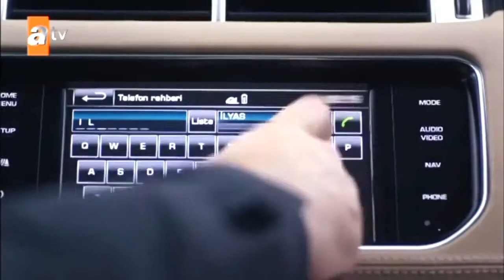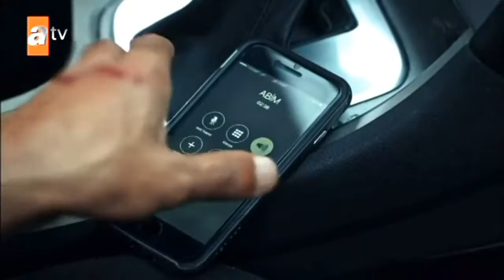إلياس شاكر بيلي يقع في الفخ مشهد قوي ( قطاع الطرق لن يحكموا العالم ) الجزء الثاني مترجم HD edho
مسلسل قطاع الطرق لن يحكموا العالم الجزء الثاني مترجم للعربية
إلياس شاكر بيلي يعثر على من اطلق النار على الب اصلان
مشهد اكشن قطاع الطرق لن يحكموا العالم

Eşkiya dünyaya hükümdar olmaz sezon 2
İlyas Çakırbeyli
ozan Akbaba

وادي الذئاب
وادي الذئاب الجزء الثامن
وادي الذئاب الجزء السابع
وادي الذئاب الجزء الثالث
وادي الذئاب مدبلج
وادي الذئاب مترجم
مراد علمدار
ميماتي باش
دموع الورد
القبضاي
قيامة ارطغرل